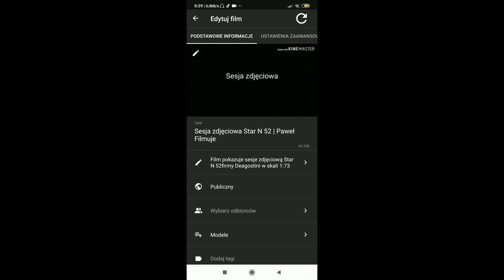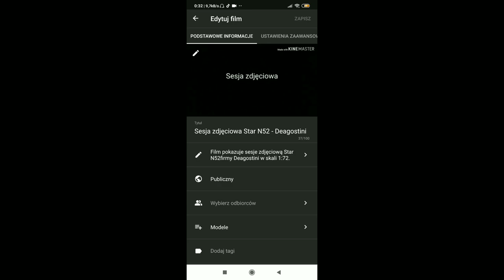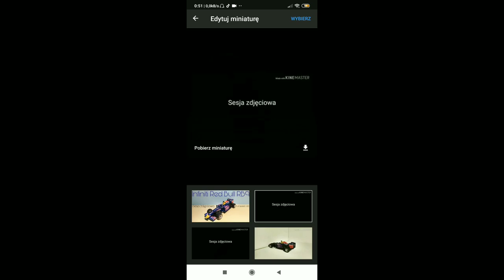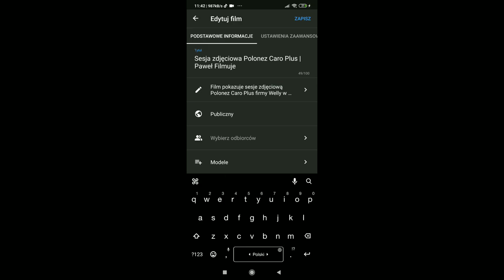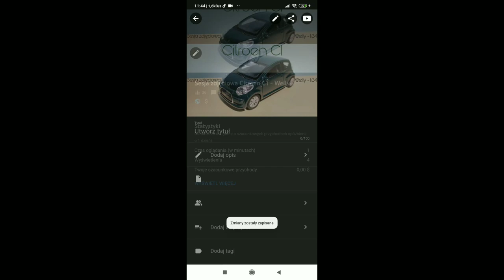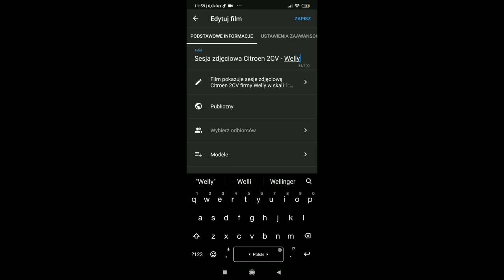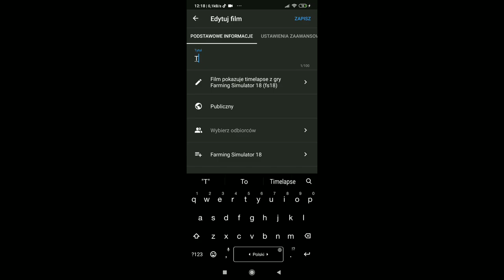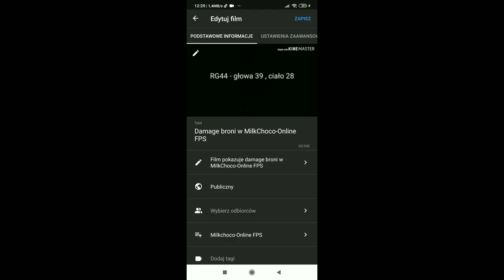Naprawiam kanał👨‍🔧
Wszystkie ważne informacje mówie w filmie ;).

                                       ŁAPKUJ
                                    KOMENTUJ